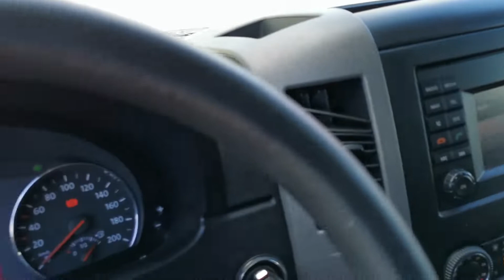Kleyn Vans - VOLKSWAGEN CRAFTER 2.0 2017 67,502 km